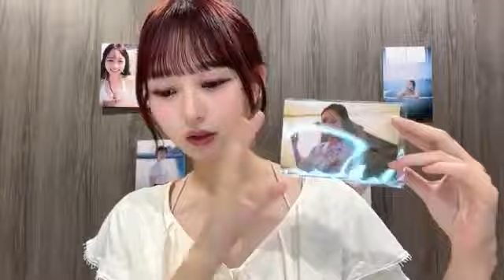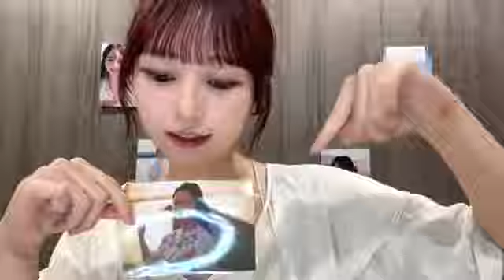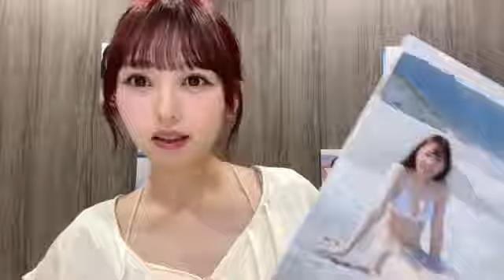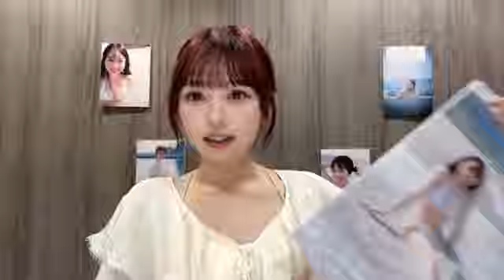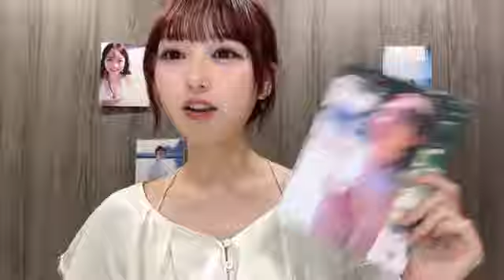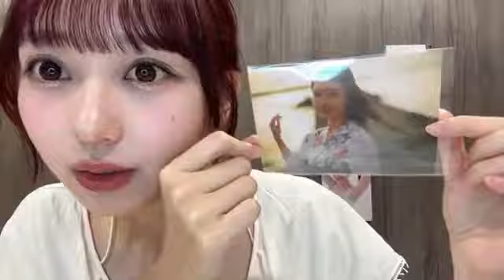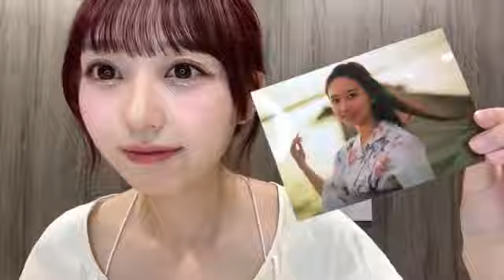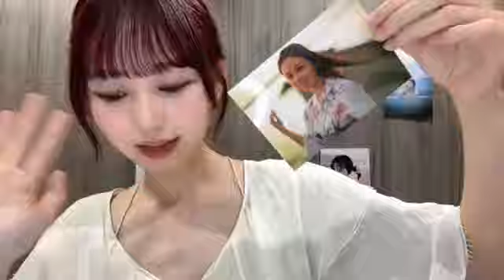SHOWROOM Maho Omori 大盛 真歩 AKB48 2024/10/25 20:45 JST